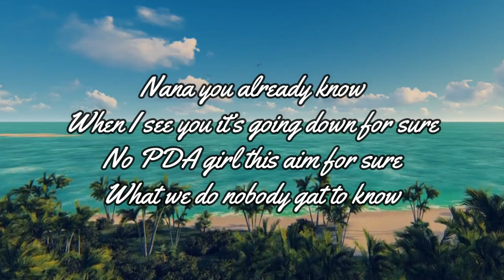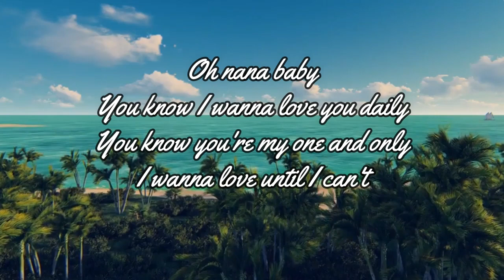Nana Baraka Joshua lyrics 2023 virual videos